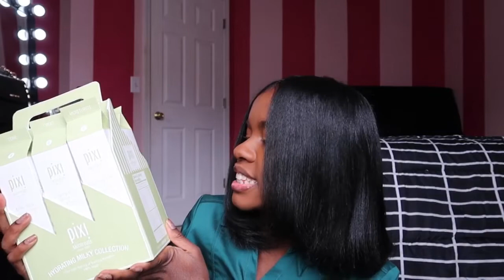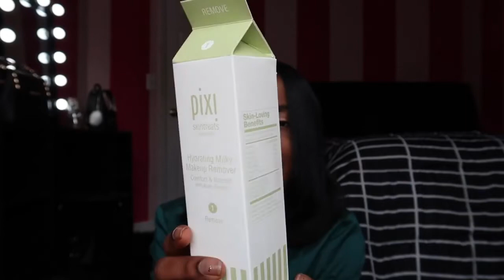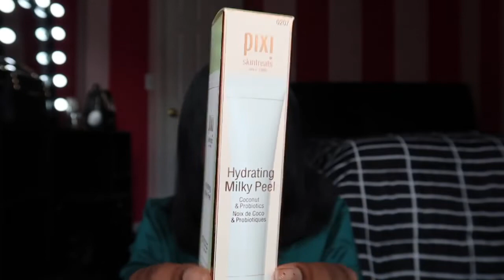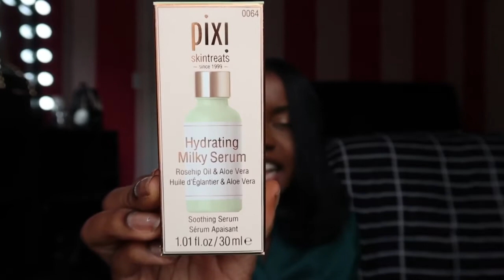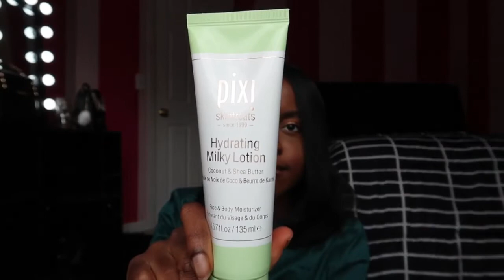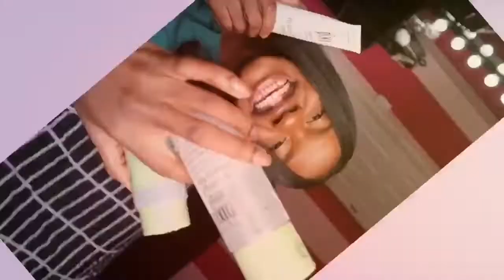PIXI BEAUTY *NEW* HYDRATING MILKY COLLECTION, PIXI BEAUTY SKINCARE | Naturallyiyannah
Hey everyone! Today I will be unboxing my pr package from Pixi Beauty! They sent me the Pixi Beauty NEW Hydrating Milky Collection, Pixi Beauty Skincare! I received the Pixi Beauty Hydrating Milky Makeup Remover, the Pixi Beauty Hydrating Milky Cleanser, the Pixi Beauty Hydrating Milky Lotion, the Pixi Beauty Hydrating Milky Serum, the Pixi Beauty Hydrating Milky Peel! Thank you so much Pixi Beauty for sending me these products, I truly appreciate it! Thank you all so much for watching! Thank you so much for 2.5K!

Category
Howto & Style